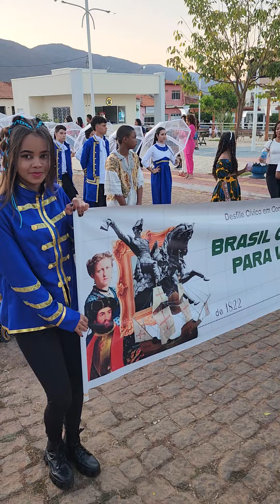Desfile Cívico em Érico Cardoso Bahia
Mais um pouco do desfile Cívico de sete de setembro em Érico Cardoso Bahia.